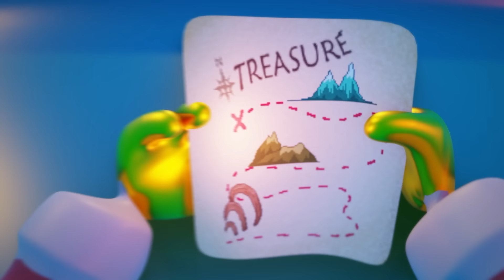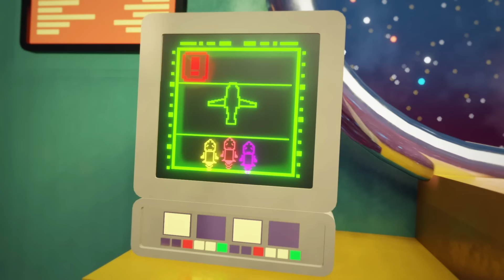Baharatlı Uzay 🚀 Bölüm 14: Sonsuzluk Patlaması 💥 Animasyon Filmleri ✨ Super Toons TV Animasyon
🪐 Baharatlı Uzay
CGI animasyon serisi Kaptan Baharatlı ve Mürettebatları ile Uzay Korsan Macerası Hakkında Serisi ve Değerli Altın, Hazineler ve Eserler Ararken Farklı Uzaylı Yarışları, Uzay Polisi ve Çeşitli Arkadaşlar ve Düşüklerle karşılaşıyor